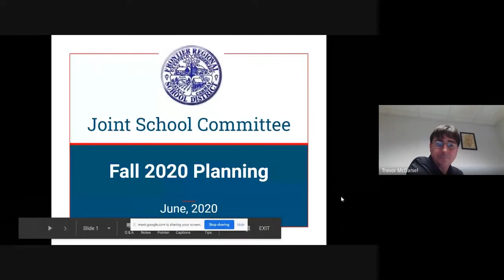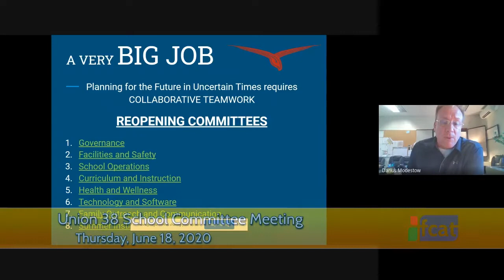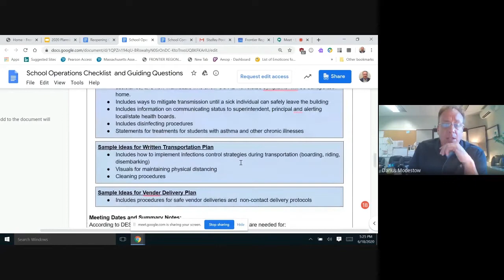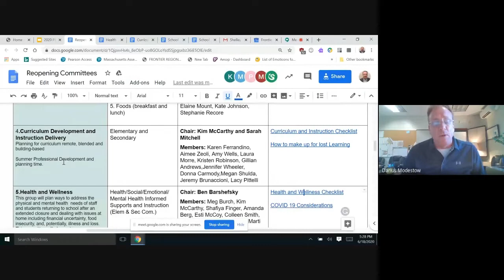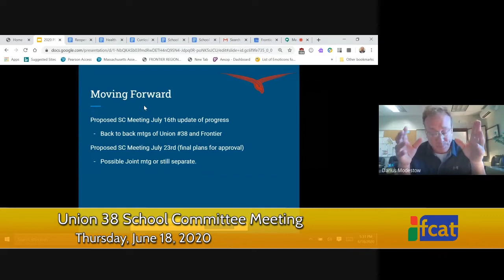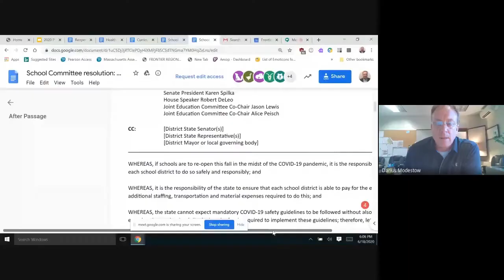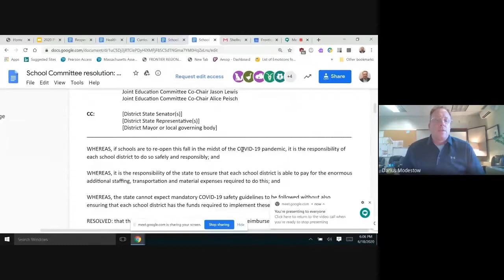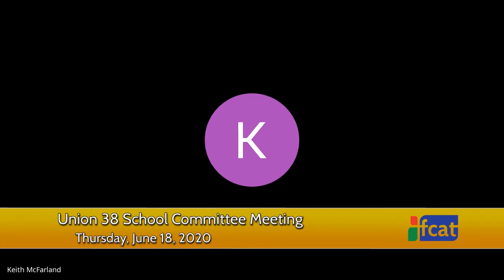Union 38 School Committee remote - June 18, 2020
A remote meeting of the Union 38 Regional School Committee. Recorded June 18, 2020